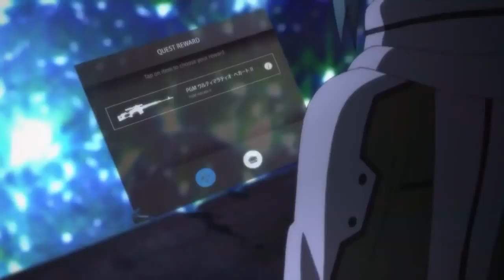もしSAOⅡにBFプレイヤーが突撃したら 【アルティメットGGO】